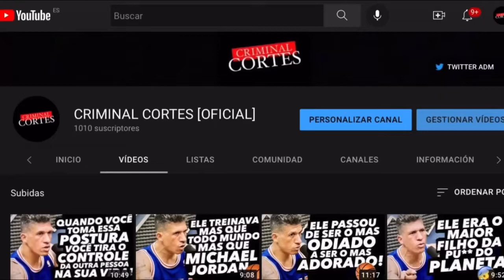BRUNA LOUISE - EU TRABALHAVA EM UM SHOPPING NO RIO DE JANEIRO! 💸